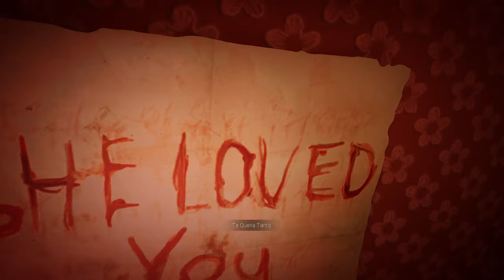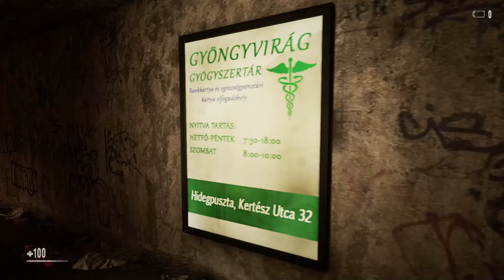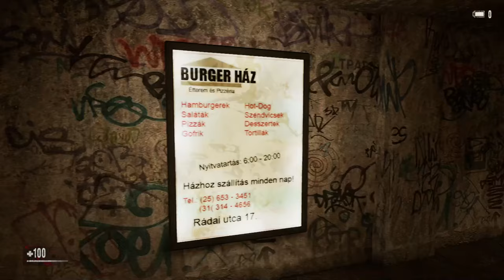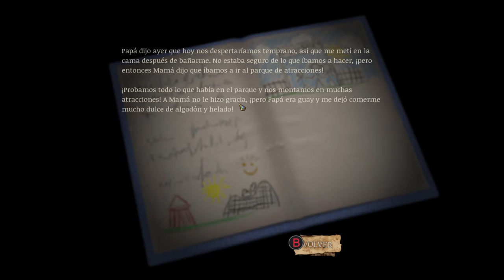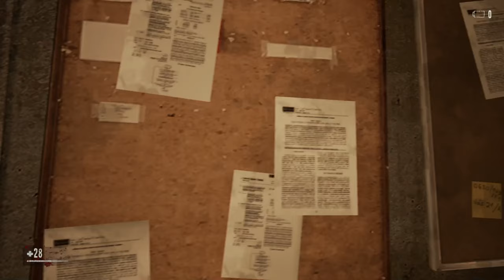Remorse The List: início de Gameplay !!!!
Remorse: The List é um clássico jogo de terror de sobrevivência onde o jogador deve descobrir o que está acontecendo na pequena cidade húngara de Hidegpuszta, e sua única pista é uma lista que não faz muito sentido. Explorar será a chave para desvendar seus segredos e sair de lá vivo.

Remorse: The List no Steam › app › Remorse_The_List
Data de lançamento inicial: 22 de abril de 2022
Desenvolvedores: Ashkandi, DeppreSick Team, Truthkey
Estúdios: DeppreSick Team, Ashkandi
Plataforma: Microsoft Windows
Gêneros: Jogo eletrônico independente, Jogo eletrônico de tiro, Jogo eletrônico de quebra-cabeça, Jogo eletrônico de aventura

MÍNIMOS:
SO: Windows 7, 8 or 10
Processador: Intel Core i7-3770 / AMD FX-8150
Memória: 4 GB de RAM
Placa de vídeo: GTX 960
DirectX: Versão 11
Armazenamento: 3 GB de espaço disponível

RECOMENDADOS:
Processador: Intel Core i7-5960X / Ryzen 5 2400G
Memória: 6 GB de RAM
Placa de vídeo: GTX 1070
DirectX: Versão 12